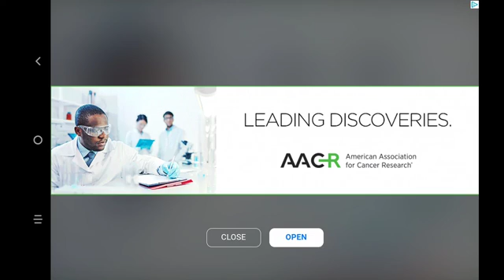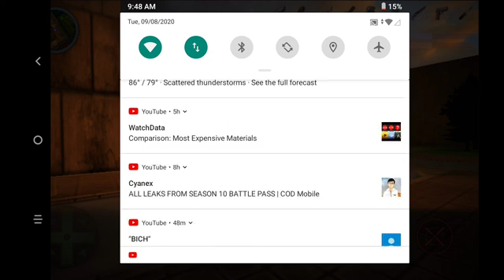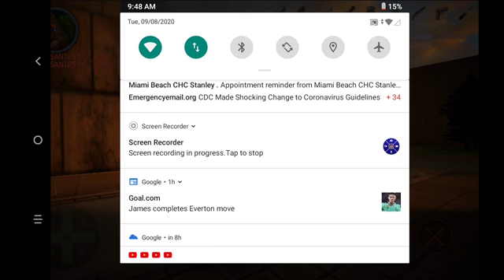payback 2 multiplayer part 4